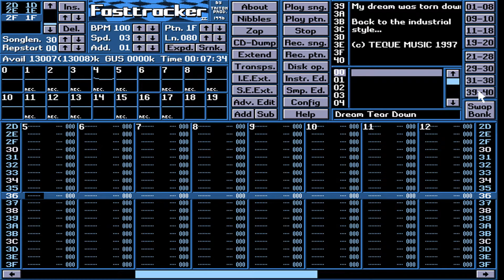Unreal Tournament - Dream Tear Down - FastTracker 2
Original version of Dream Tear Down, a FastTracker 2 module from the "Game of the Year" edition of Unreal Tournament.

Handle: Teque
Real name: Tero Kostermaa
Title: Dream Tear Down
Year: 1997
Size: 920.88Kb
Format: .XM
Channels: 20

I could really feel
the reality.
I could touch the
reality.
I could see the light.
I was out of the
everlasting darkness.

I had never been so
happy.
I felt I could do
anything anywhere.
There were no limits.
The world was mine
to take.
I was so happy.

While expressing
myself, in this
strange new world I
had discovered,
I must'v gone too far.
In a split second I
lost all my feelings'n
sense of happiness...

My dream was torn down

Back to the industrial
style...